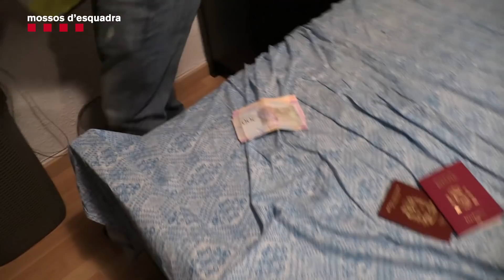Operació Arnes dels Mossos contra una banda que prostituïa dones veneçolanes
L'escorcoll dels pisos on es van detenir els membres del clan familiar que prostituïa dones veneçolanes.